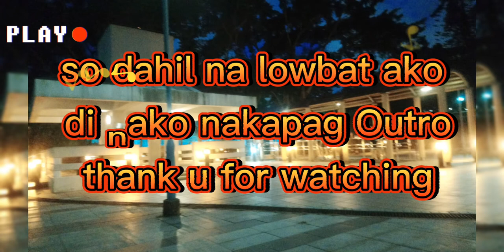NA NGAPIT BAHAY AKO// NAKIKAIN //RESTDAY/GALA DAY //JUNCTION ROAD PARK -- AIKABELS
buhay ofw dto hk sunday lng mkakapag pahinga ilang oras lng kaya sulitin ang oras